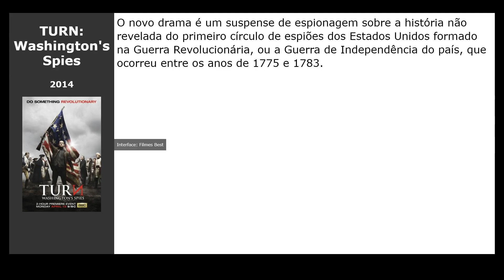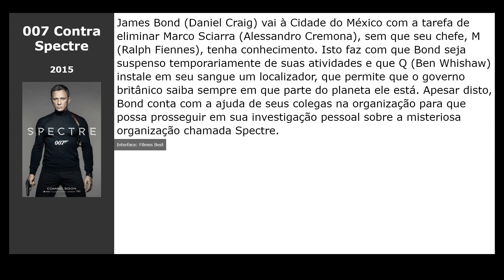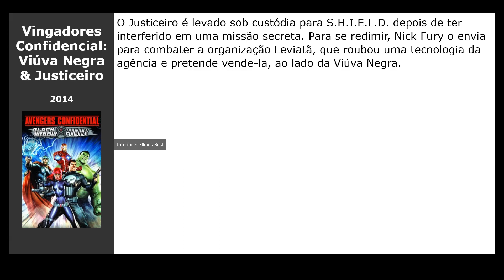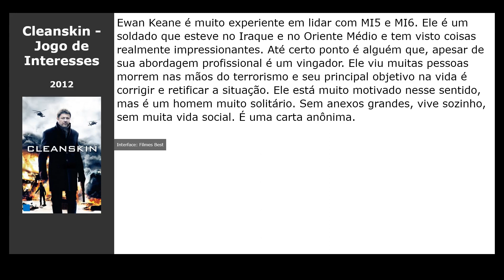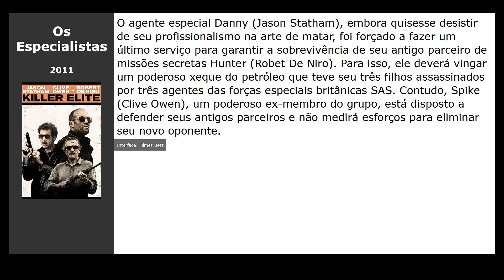20 Filmes parecidos com Spy Intervention (2020)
Filmes tipo Spy Intervention (2020):

00:00 Introdução
00:10 TURN: Washingtons Spies (2014) / gênero: drama, military
00:23 A Mensageira (2019) / gênero: ação, thriller, drama
00:42 Irmão de Espião (2016) / gênero: ação, comédia, aventura
00:58 Joker Game (2016) / gênero: cartoon, thriller, drama
01:14 Missão Impossível - Nação Secreta (2015) / gênero: ação, thriller, aventura
01:27 007 Contra Spectre (2015) / gênero: ação, thriller, aventura
01:40 Escola de Espiões (2015) / gênero: ação, comédia, aventura
01:52 O Franco-Atirador (2015) / gênero: ação, thriller, drama
02:04 O Homem do Castelo Alto (2015) / gênero: fantastic, thriller, drama
02:17 Missão Índia (2014) / gênero: ação, melodrama, comédia
02:30 Vingadores Confidencial: Viúva Negra &amp; Justiceiro (2014) / gênero: cartoon, fantastic, ação
02:43 Vingança ao Anoitecer (2015) / gênero: thriller, drama
02:56 Conexão Perigosa (2013) / gênero: thriller, drama
03:11 Homem de Ferro: A Batalha Contra Ezekiel Stane (2013) / gênero: cartoon, fantastic, ação
03:27 Cleanskin - Jogo de Interesses (2012) / gênero: thriller, drama, crime
03:46 Guerra é Guerra! (2012) / gênero: ação, melodrama, comédia
03:59 Os Especialistas (2011) / gênero: ação, thriller, crime
04:10 Pequenos Espiões 4 (2012) / gênero: fantastic, ação, comédia
04:26 O Retorno do Dragão (2012) / gênero: ação, aventura
04:42 Likvidator (2011) / gênero: ação, thriller, crime